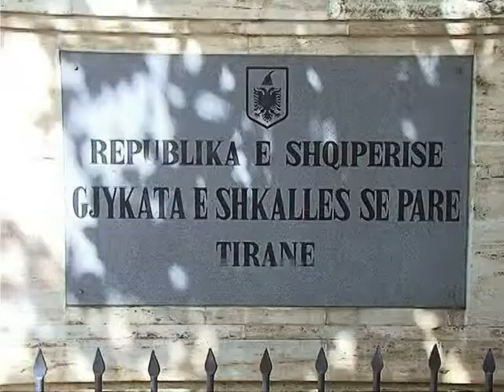GJYKATA E TIRANES RREZON PADINE E AGRON KULIÇAJT KUNDER MINISTRIT TAHIRI LAJM